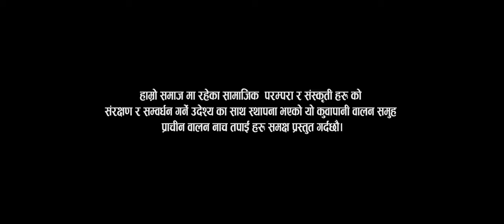"वालन" Balan - Bhanu Oli & Kalacharya Madan Gopal | Rajendra Lingden New Nepali Song 2021/2078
New Nepali Song 2021/2078 "Balan" By Bhanu Oli & Kalacharya Madan Gopal only on Music Nepal's official YouTube channel.

The right for this video is provided by Bhanu Bhakta Oli.

Nepali Song - Balan "वालन"
➤ Singer – Bhanu Oli & Kalacharya Madan Gopal
➤ Lyrics/Music – Laya Prasad Sedhai, Shree Prasad Siwakoti & Kripa Nidhi Siwakoti
➤ Music Arranger – Shila Bahadur Moktan
➤ Recordist/Mastering – Prakash Kharel
➤ Editor – Suwas Limbu
➤ Camera – Suwas Limbu & Rohit Lamgod
➤ Director – Ramji Thapa (Rochak)
➤ Walan Samuha – Kuwapani Balan Samuha (Terhathum) / Jhapa

🎧Listen Live!